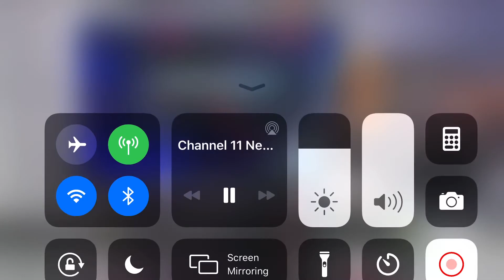Coronavirus food bank donations